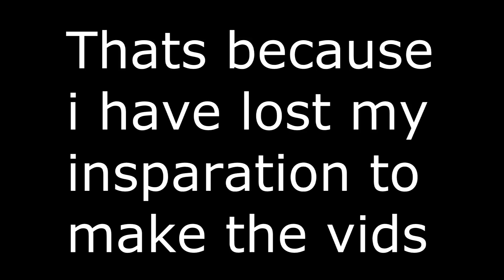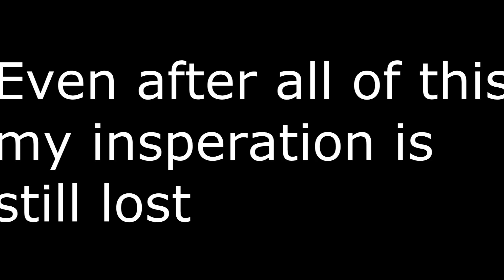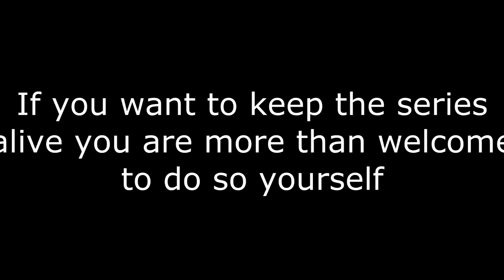Redemption Journey (plus really important announcement)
(This is a serious vid. Please if you are not interested in the video please just watch the announcement in the end of it.) This is the last video i will ever make. This story is inspired by personal experience when i had my depression. Its has been fun. I want to thank you all for all the support you have given me throughout the years. Also allot of you will probably miss the l4dgmod parodies but i am allowing anyone who wants to keep making them. If you want to keep the series alive then you are more then welcome to keep making them. I may be gone but that does not mean the series have to end. Again thank you all for your support. It has helped me allot.